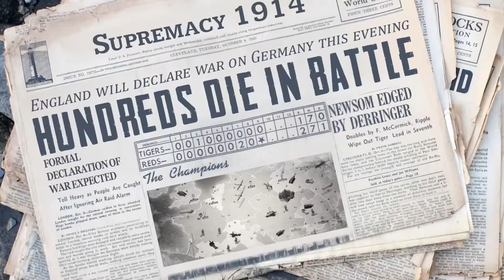Supremacy 1914 Frankreich 13 Friedenszeiten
Live Stream immer auf Twitch

Euer Schrank